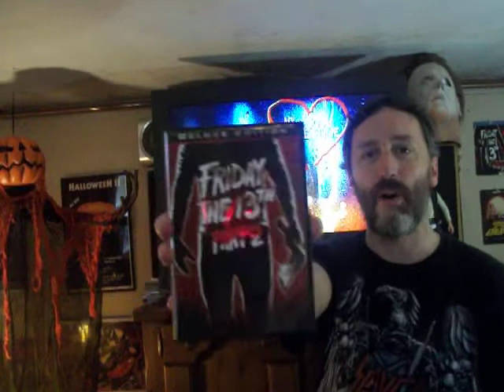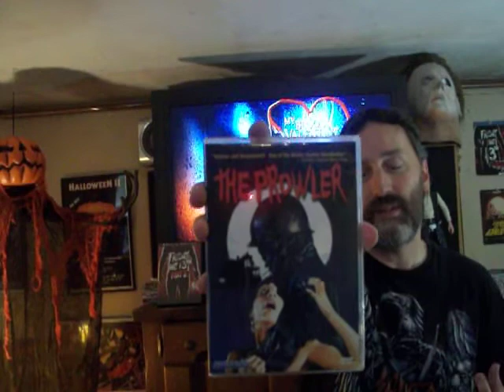Horror Corner Movie Review - 1981: Year Of The Slasher Film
Welcome to the "Horror Corner" and I'm your host. Happy Halloween. This we celebrate by look back at 1981, a seminal year for slasher films. What's your favorite slasher from 1981? Let me know!